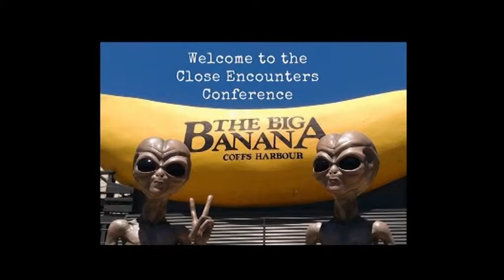Close Encounters Conference - Juanita Hall - Part 1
Close Encounters Conference - Juanita Hall's Talk - Part 1. About her personal encounters and experiences...